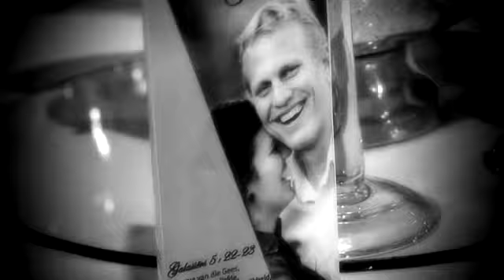Genevieve & Jurie Wedding Sample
A Wedding Sample of a Wedding we did in December 2011.